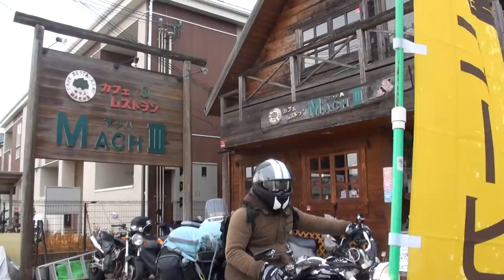旅ライダーと最大の400アメリカン 2001 Suzuki・Intruder classic 400 2001 スズキ・イントルーダー クラシック400 浜松旅ライダー